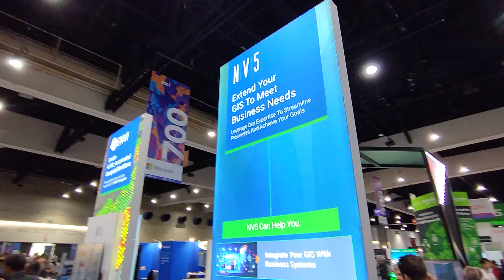Soluciones ENVI NV5 - Esri UC2024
Grabado por Dr. Ricardo Cuberos Mejía en la UC2024 - San Diego, CA, el 18 de julio de 2024